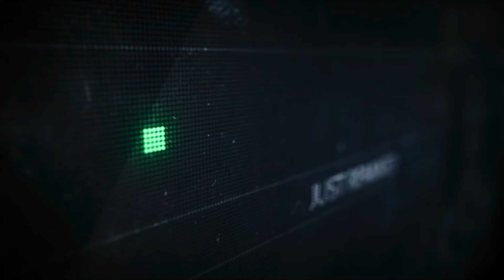Eric Prydz - Pjanoo (James Bluck 2020 Remix)